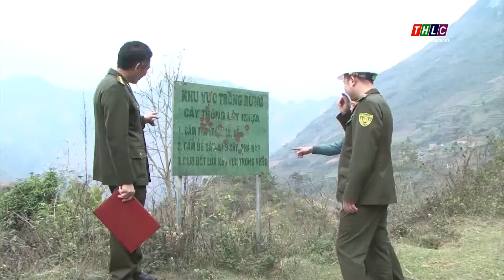Hiệu quả từ chính sách trồng rừng thay thế nương rẫy| THLC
Laocaitv.vn - Những năm qua, Hạt Kiểm lâm huyện Si Ma Cai đã tham mưu thực hiện tốt chính sách trồng rừng thay thế nương rẫy.
Đài Phát thanh - Truyền hình Lào Cai